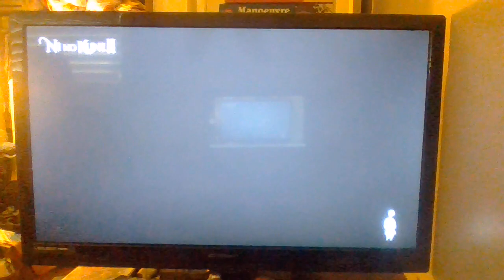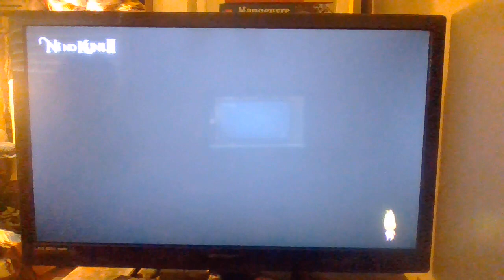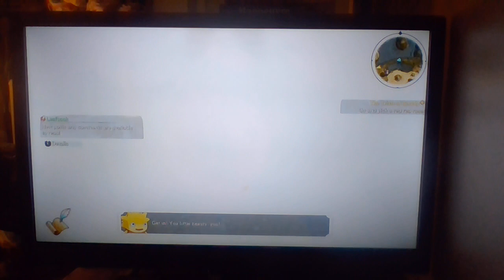Ni no Kuni II: Revenant Kingdom [Part 9: Side Quests in Goldpaw]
Time to find some new recruits for our fledgling kingdom!